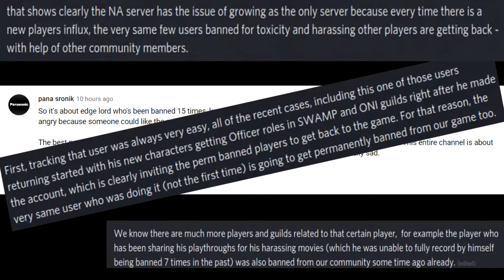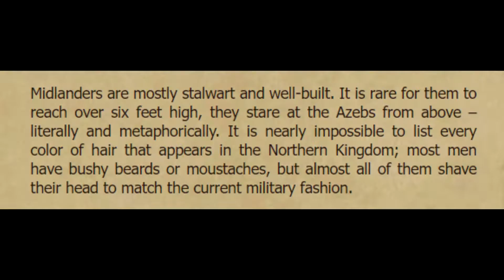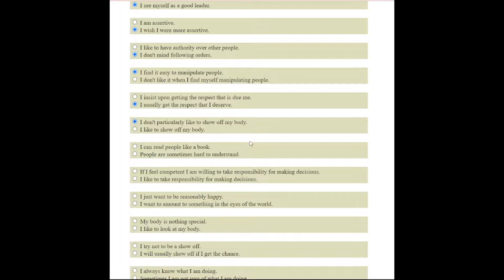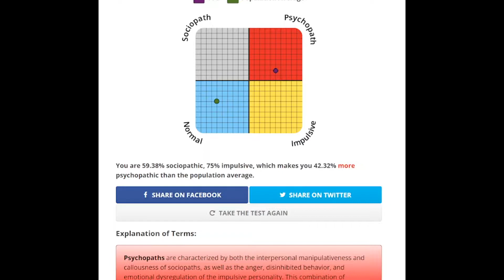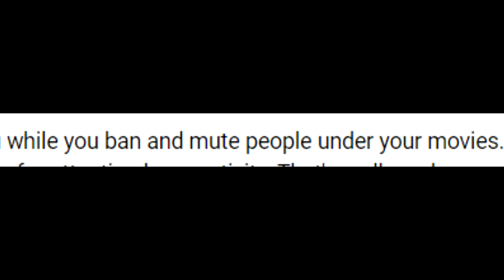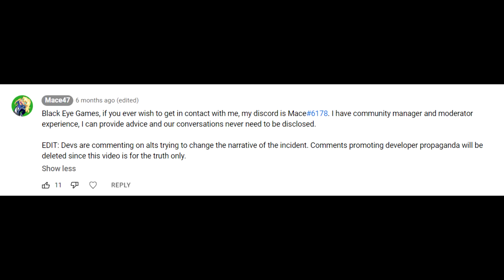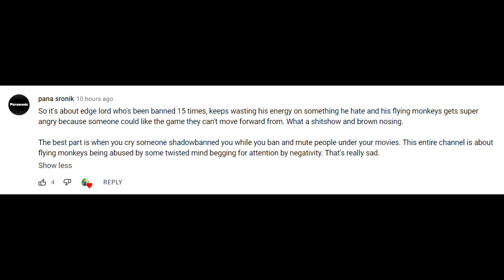Returning To Gloria Victis (Part 2) | The Flying Monkeys | ICHIRO_SUZUKI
The 12th resurrection of The Lord Of The SWAMP. The classic tale of the narcissist and his flying monkeys.

"Gloria Victis is a MMORPG with an emphasis on realism, set in a low-fantasy medieval open world. Enjoy MMO with skill-based non-target combat, open PVP with territory control, deep crafting system and player-driven economy – all that served with beautiful graphics and immersive atmosphere."

LINK TO ALPINE VIDEO (it was taken off Youtube)
PASS-CODE: gv